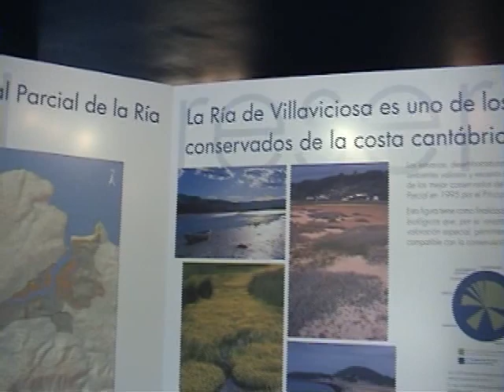Ría de Villaviciosa